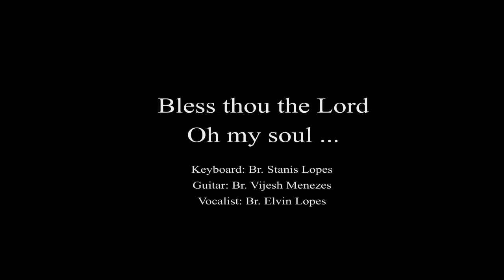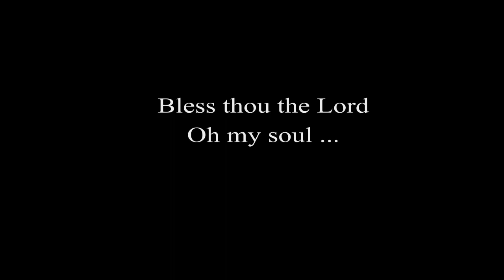HTP Capuchin - Caps Choir 1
Bless thou the Lord Oh my Soul.